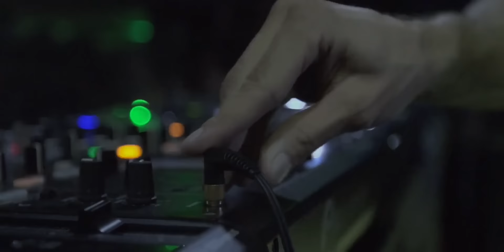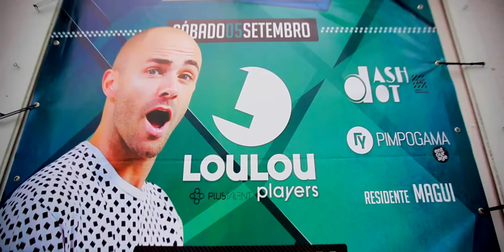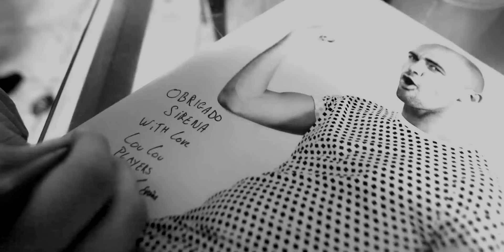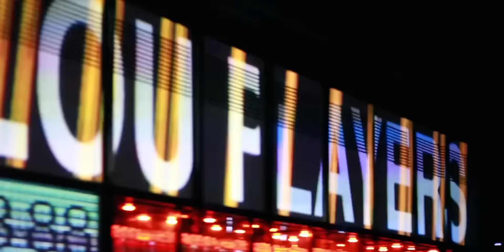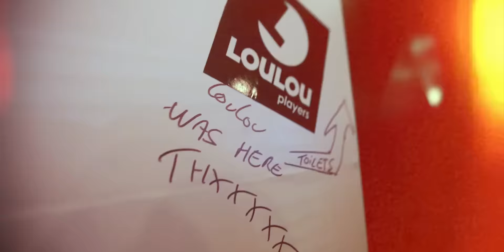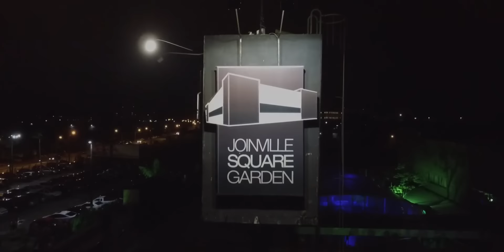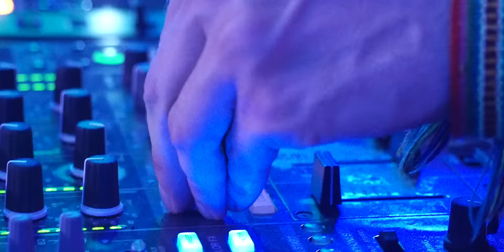LouLou Players September 2015 Brazil Tour After Movie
Here’s the full after movie of LouLou Players September 2015 Brazil Tour.

1. LouLou Players & Alternative Kasual – Living With You – LouLou records
2. LouLou Players – Joint – Kittball Records
3. LouLou Players & Pimpo Gama – Get Down Baby – LouLou records
4. BOOGIE VICE – All you Need (Kolombo - Official Fan page & LouLou Players remix) – LouLou records
5. Thousand Fingers – Down (LouLou Players remix) – High Above the Ground records
6. Marco Farouk & Alexey Romeo – Golden (LouLou Players remix) –Heartbeat records
7. LouLou Players & Jean Bacarreza – Porn Music – Loulou records
8. LouLou Players & Mason – Bubblebath – LouLou records
9. LouLou Players & Memed Awad – Dope – BUNNY TIGER records
10. JAMES MAC – Cougar (LouLou Players remix) – Way Of House records